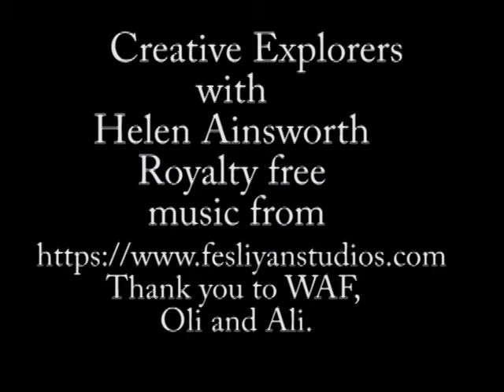Creative Explorers : Spaces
This is the second of five short videos that encourage creative exploration in the home. Each video will explore encourage little inquisitive minds to complete challenges around their home and discover new things.
No equipment is needed!
What can we find together with our little puppet who leads us through these challenges? Can we start to experience our homes in a new way?
Performed by Helen Ainsworth
Recorded in lockdown in 2020
Image capture by Helen Ainsworth
Thank you to Oli and Ali for technical help and Wilfie for handy inspiration!